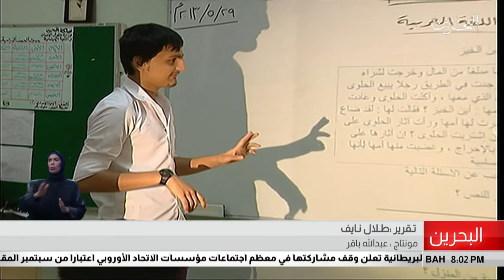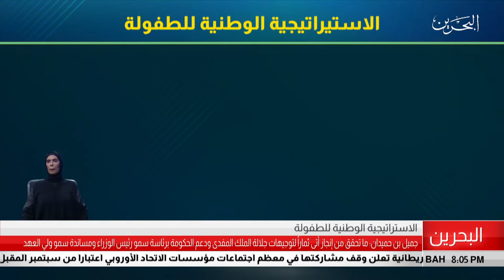البحرين مركز الأخبار : مملكة البحرين تحقق خطوات رائدة في خط سير الإستراتيجية الوطنية للطفولة